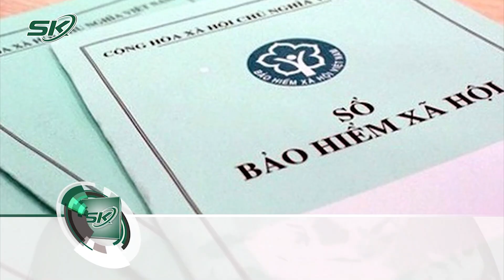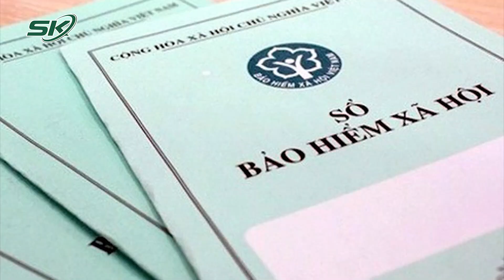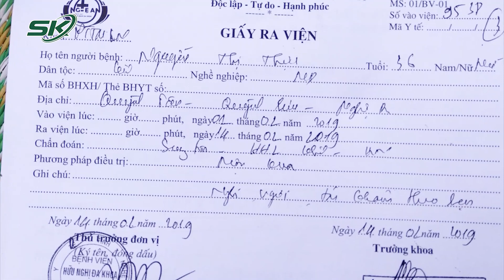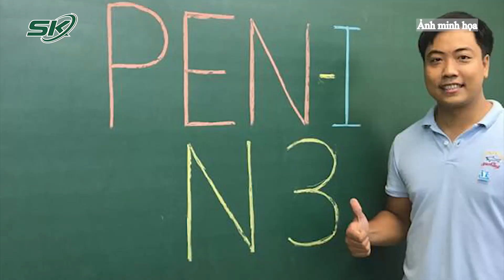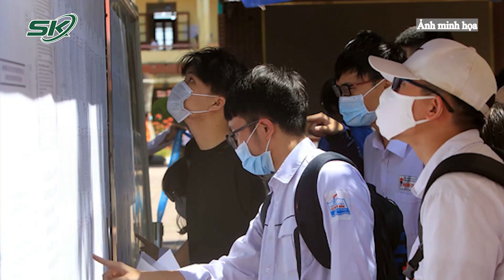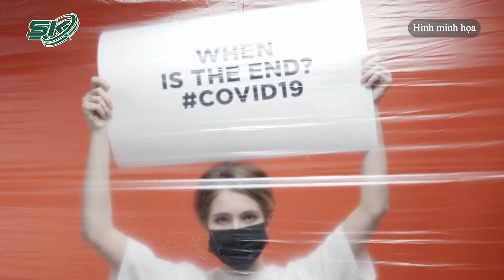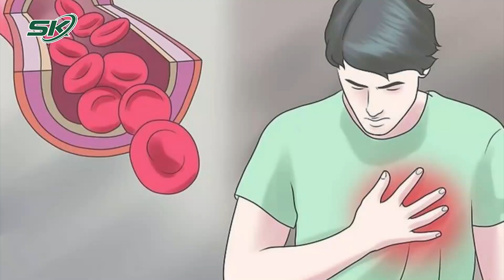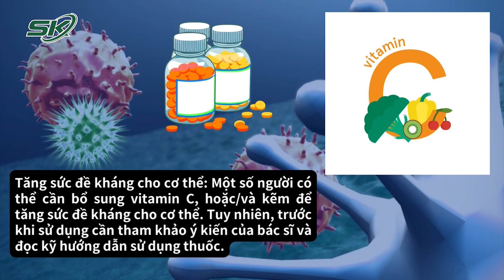Chính Xác: Thông Tin F0 Chỉ Được Rời Phòng Cách Ly Trong Nhà | SKĐS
SKĐS | Ngày 14-3, trong Hướng dẫn mới của Bộ Y tế có nội dung đáng chú ý là F0 có thể được ra khỏi nơi cách ly nếu mang khẩu trang, giữ khoảng cách với những người khác, tuy nhiên vẫn phải hạn chế... Nội dung này đã dẫn đến hiểu nhầm rằng “F0 có thể ra khỏi nhà”. Và Bộ Y tế đã lên tiếng "đính chính": F0 chỉ được rời phòng cách ly trong nhà, không cho phép F0 ra khỏi nhà.

Mời quý vị và các bạn xem thêm: Khỏi Bệnh: F0 cần chăm sóc và bảo vệ bản thân như thế nào: